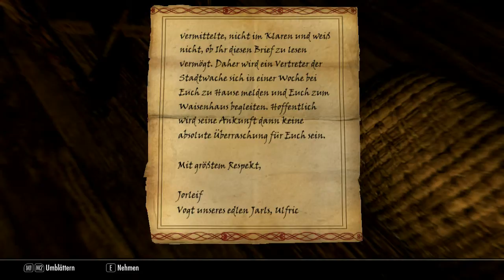Let's Play Skyrim 5 A+R Mod Deutsch 226